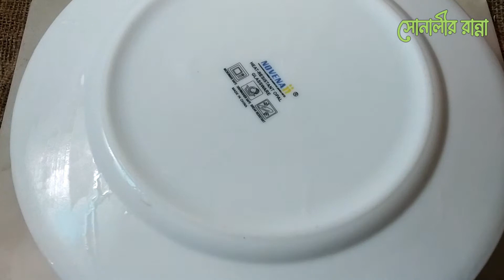সকাল বা বিকেলের নাস্তায়, ঝটপট সবজি চিকেন পুলি পিঠা বানিয়ে নিন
আজকের রান্নাঃ

আশা করি আপনিও রেডি করে ফেলবেন দারুন এই রেসিপিটি।
রান্না কেমন হোল, তা কমেন্ট করে জানাতে ভুলবেন না।

কোন মতামত থাকলে কমেন্ট করতে ভুলবেন না।

ধন্যবাদ।